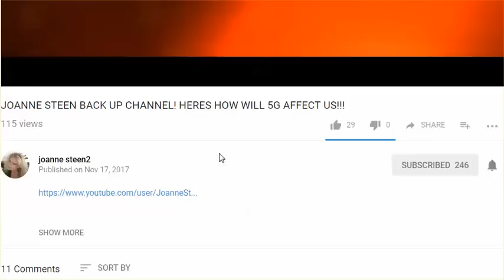joannesteen2 - Back Up Channel - Support The Fallen Channels - Click On Link Below, & Subscribe